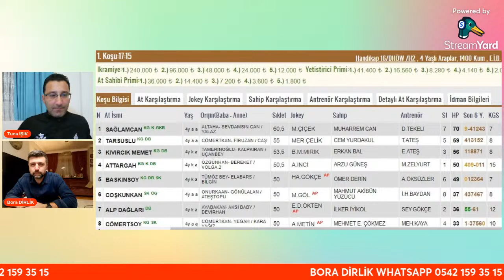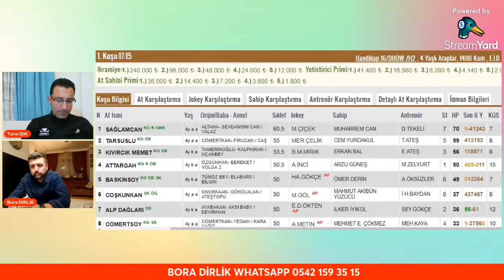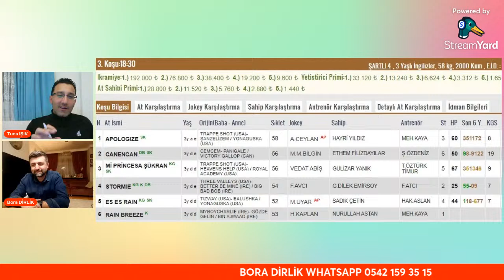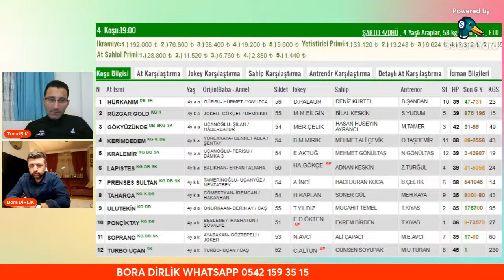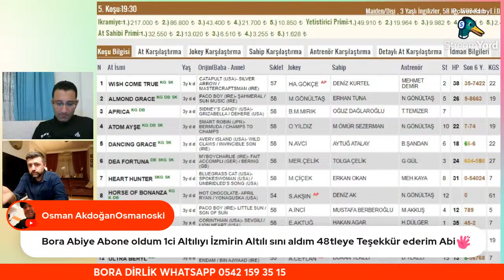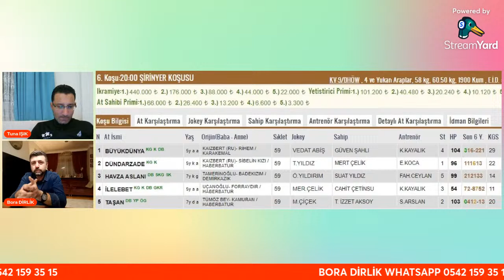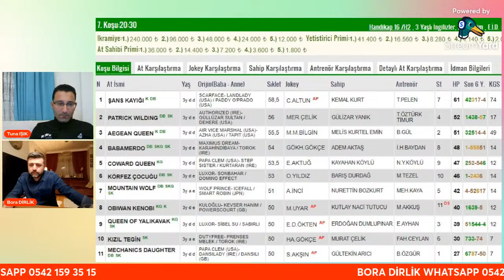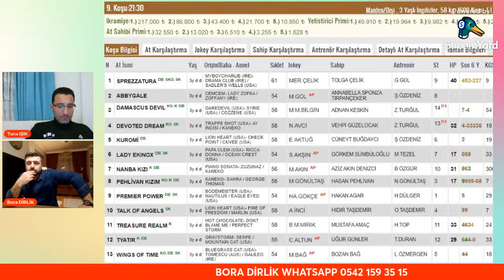Bora DİRLİK 22 MART İZMİR Koşularını Yorumluyor